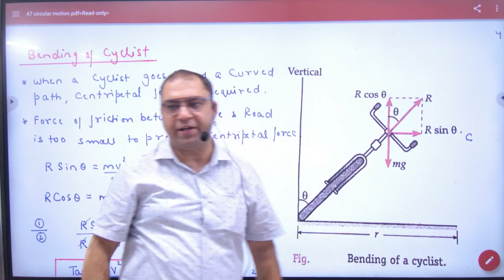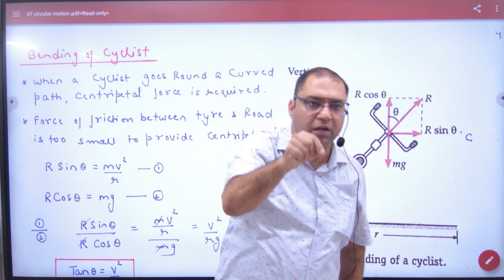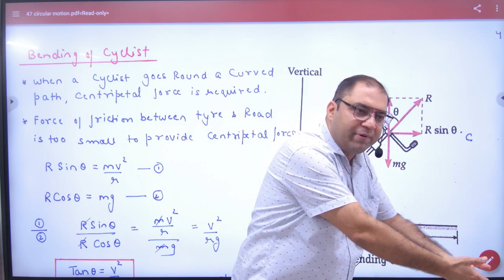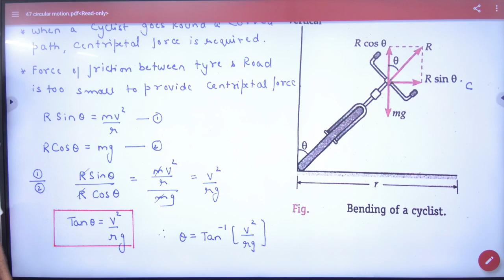2 Bending of cyclist Introduction